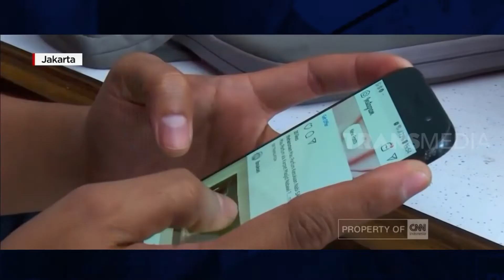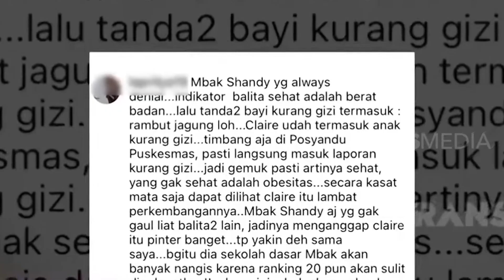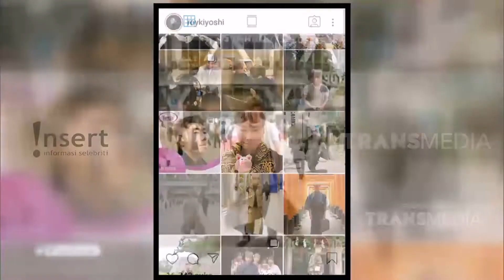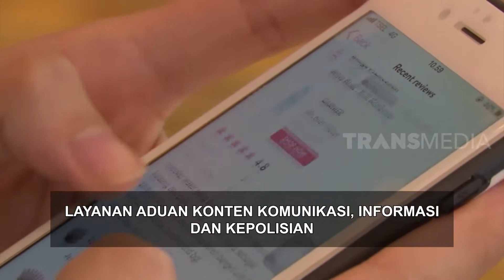Hati hati Wahai Netizen Julid | INLINE (05/07/21)